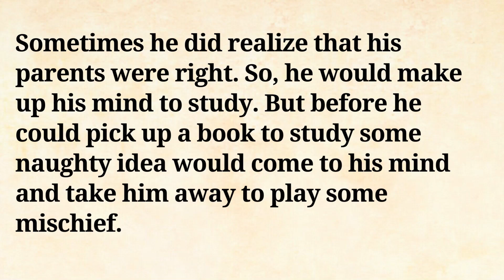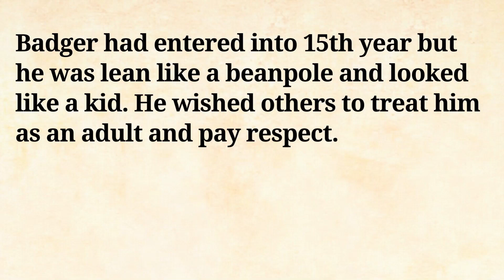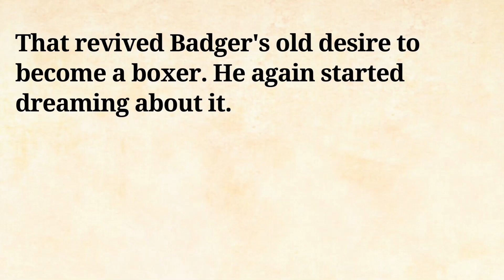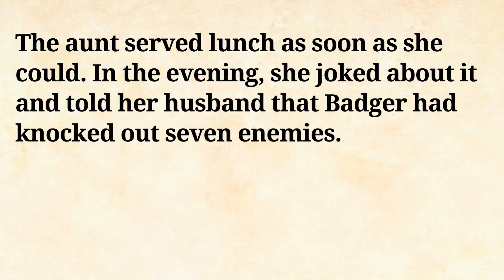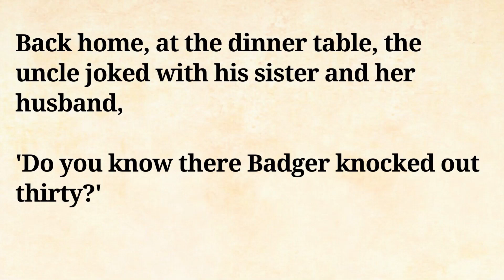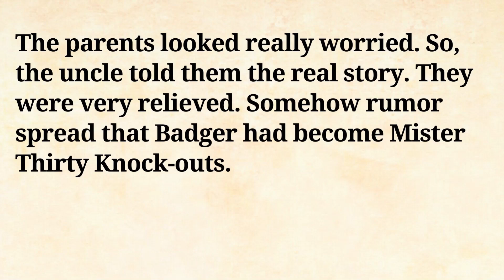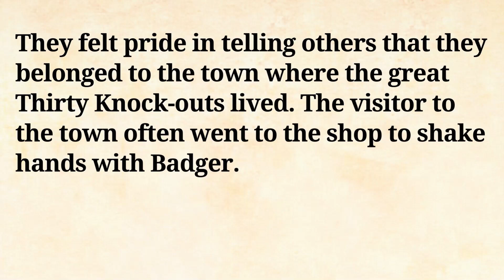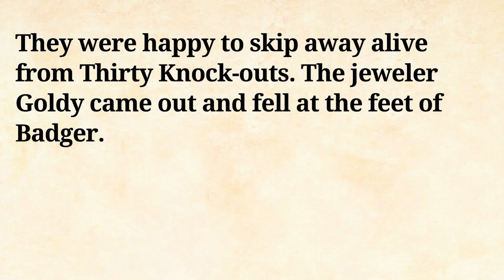Learn English through story level-1 🔥 | English speaking practice | #49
In this video, we are going to learn English speaking practice and English listening practice through an interesting story. We can also improve our English vocabulary, English words, and English conversation practice.